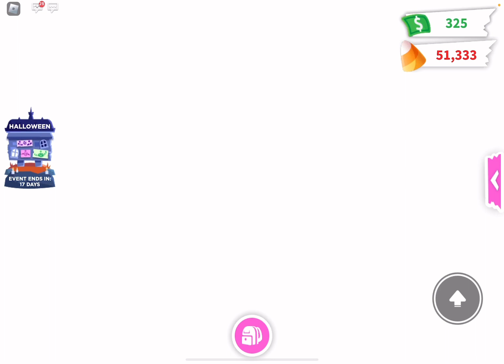Adopt me Halloween event￼￼!🎃🎃🎃👻